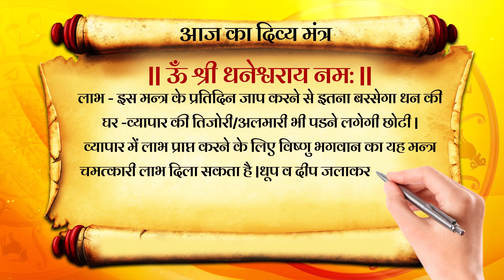आज बोले ये दिव्य मन्त्र,इतना बरसेगा धन की तिजोरी भी पड़ने लगेगी छोटी||पंडित मुकेश शास्त्री9414824459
आज बोले ये दिव्य मन्त्र,इतना बरसेगा की धन की तिजोरी/अलमारी भी पड़ने लगेगी छोटी || पंडित मुकेश शास्त्री  mobtile - 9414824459